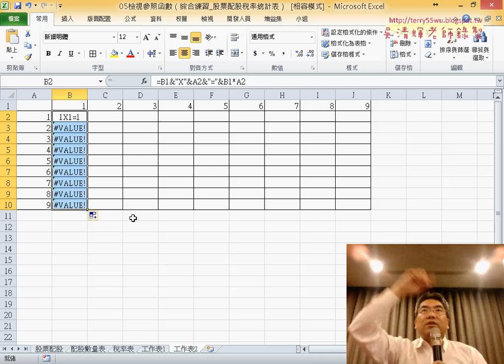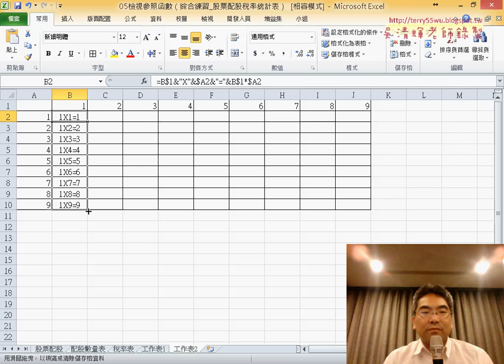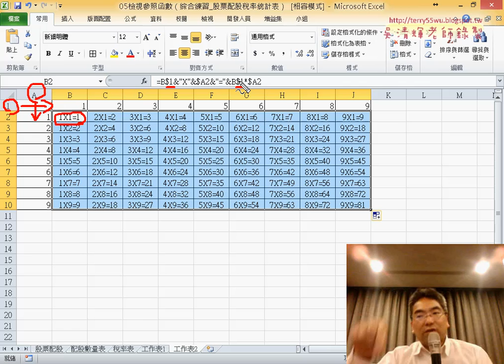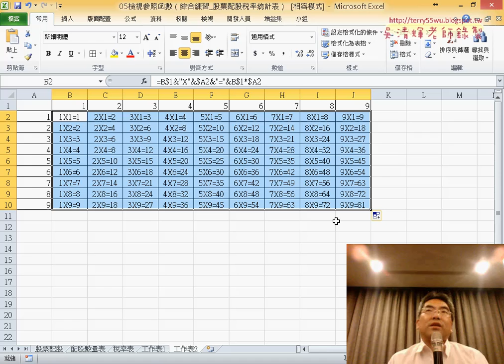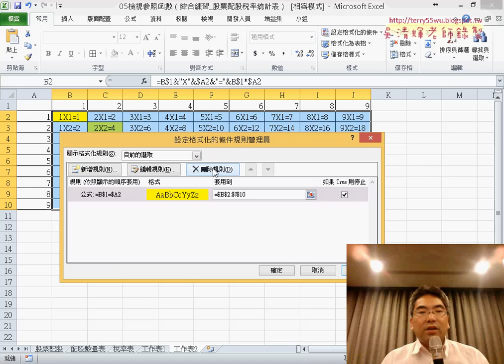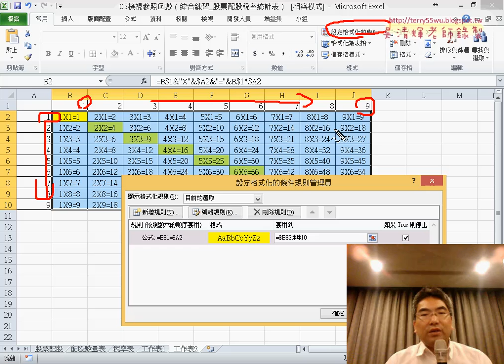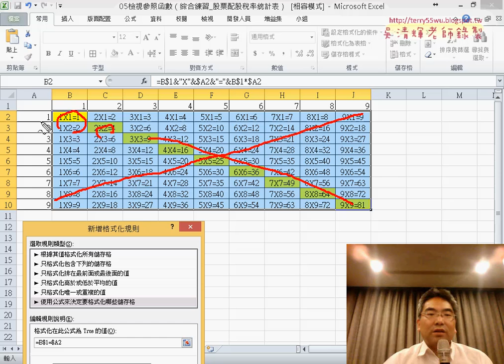20 範例九九乘法表